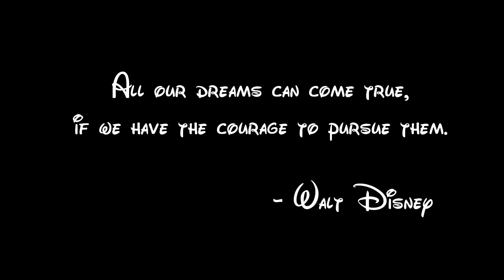Brannock Solis California Trip 9 2015